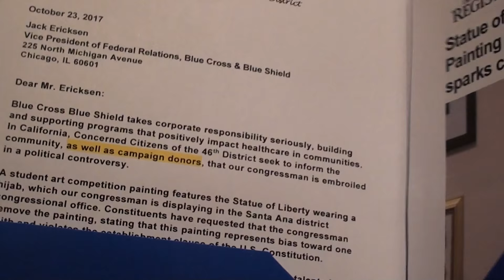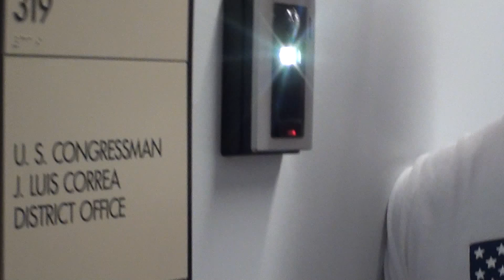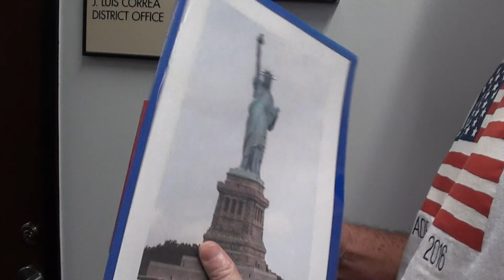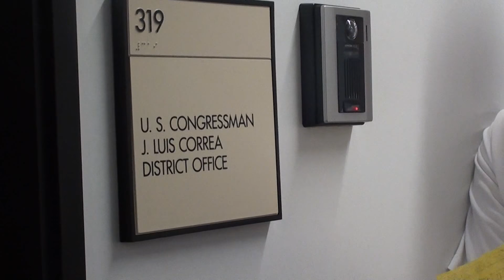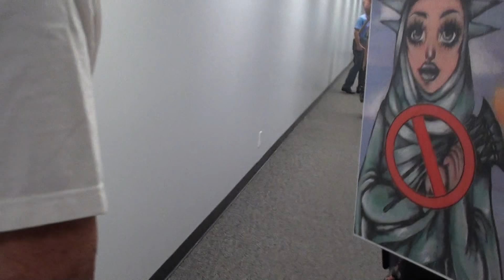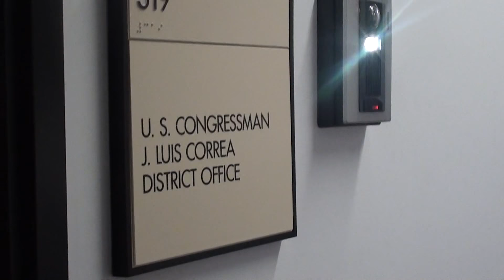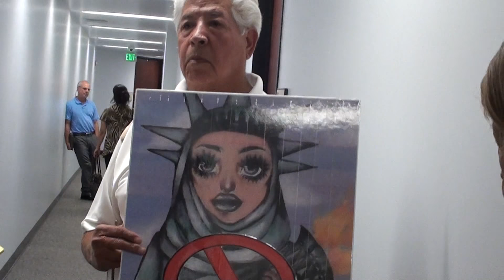Rep Lou Correa Locks Constituents Out: They Are Forced To Slide Donor Info Packet Under Door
10/25/17 Santa Ana, CA Rep Lou Correa's district office.

Constituents Contacted Rep Lou Correa's donor Blue Cross Blue Shield and notified the donor that Rep Lou Correa is creating a political controversy by displaying a student painting of the Statue of Liberty in a hijab. The group attempted to hand deliver a copy of the letter to Blue Cross Blue Shield but the staff would not respond. So eventually the copy of the letter and info packet was slid under the door.

REP LOU CORREA IS DISPLAYING A STUDENT PAINTING OF THE STATUE OF LIBERTY IN A HIJAB AND REFUSES TO REMOVE THE PAINTING. For a congressman to display the Statue of Liberty in hijab depicts one faith when the Statue of Liberty is nondenominational. This is inappropriate for a taxpayer funded office of a member of congress.

ARTICLES/TV COVERAGE